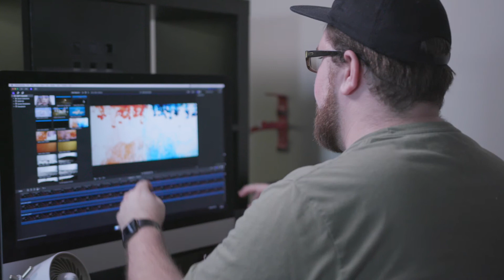Project Act Now - Behind The Scenes